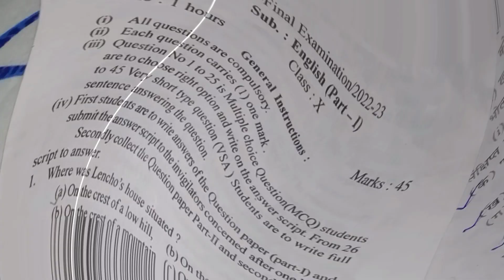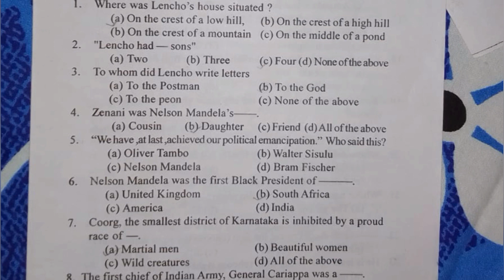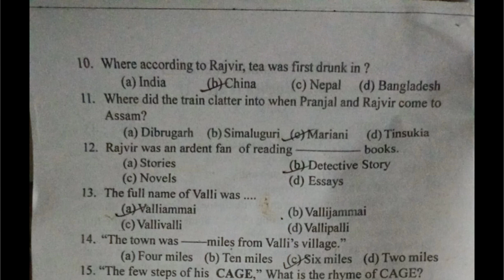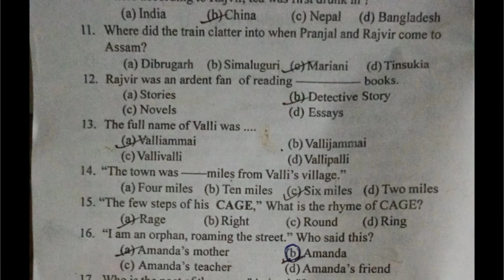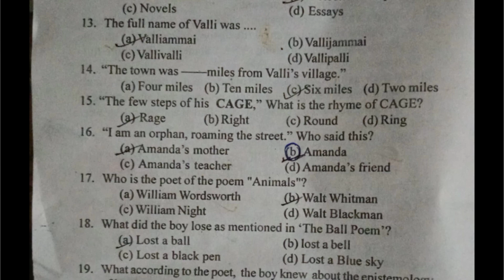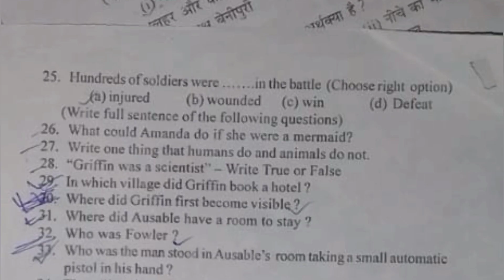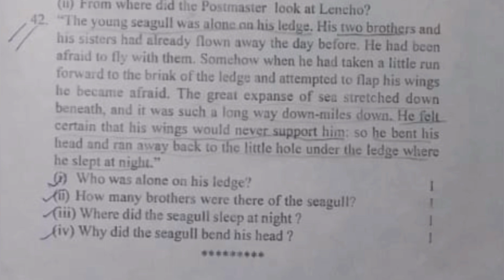class 10 pre test English question paper 2023 Morigaon district previous year paper solution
class 10 pre test 2023 paper with solutions